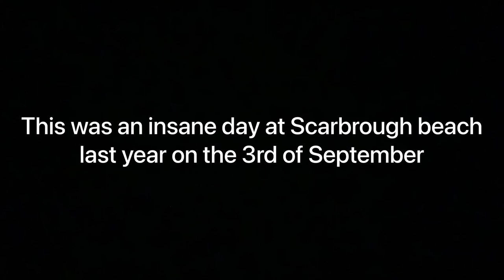POV SURFING PUMPING HEAVY BEACH BREAK (Raw barrels, turns, airs)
Socials:

Jensen._.Kirby and Jensen._.photography

Equipment:

Board:
Custom Rusty sector 8 (shaped by Aido Wheever)
Length: 5’11
Width: 18.85
Thickness: 2.28
Volume: 27.75L